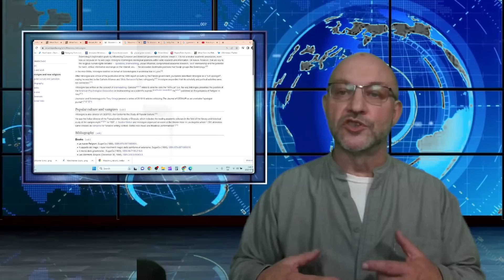Watchtower's Scandal - Part 1